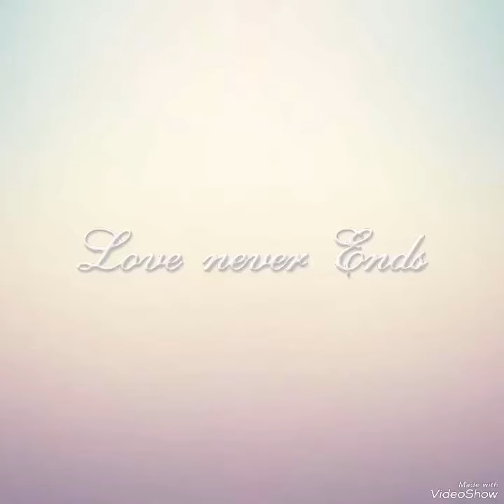Hamara Mohalla k janwar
Hamara Mohalla k janwar chommiti choke Rawalpindi